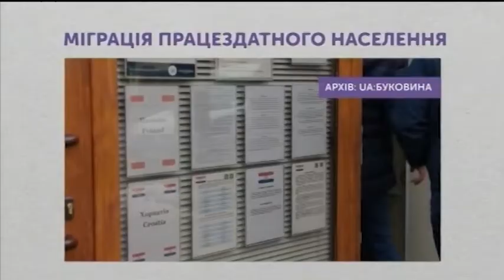Кандидат у депутати Андрій Стецюк про міграцію працездатного населення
Андрій Стецюк, кандидат у народні депутати від 204 виборчого округу, про міграцію працездатного населення.